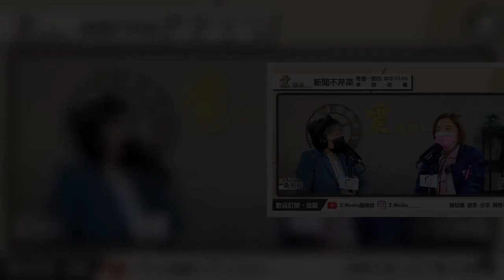國民黨力圖在2024重返執政，談到屆時黨內誰最適合參選總統，國民黨立委陳玉珍今天接受資深媒體人黃光芹網路節目《新聞不芹菜》專訪說，黨主席朱立倫、新北市長侯友宜、中廣董事長趙少康等人都是可能人選，而非綠